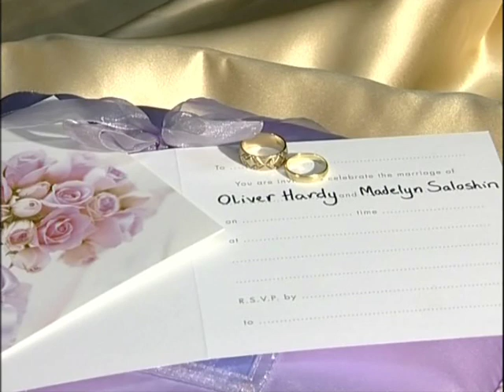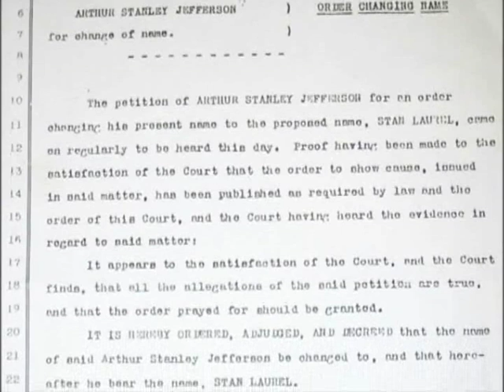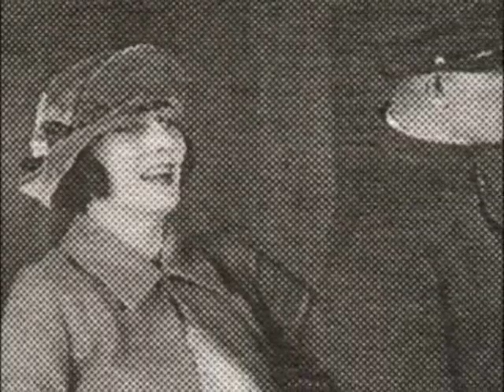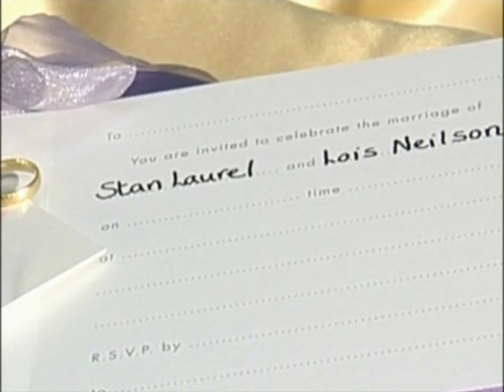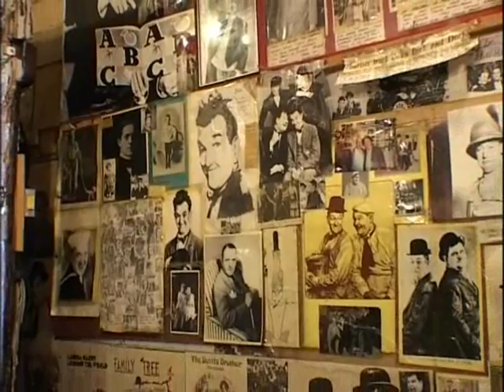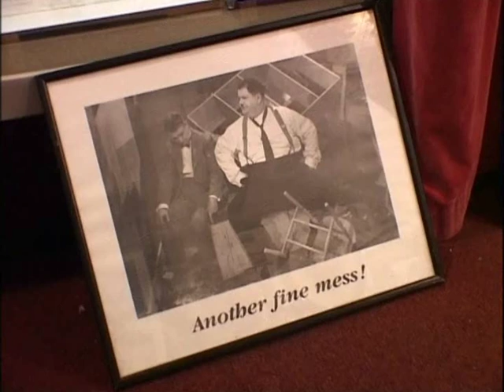Laurel & Hardy Hats Off - Documentary part 2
Laurel and Hardy Documentary